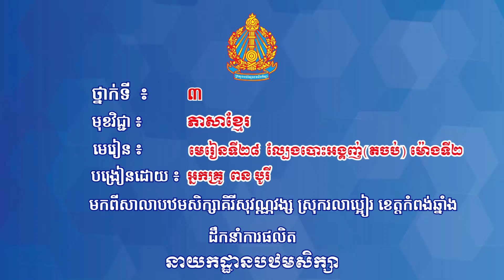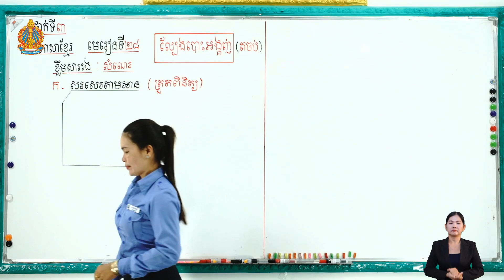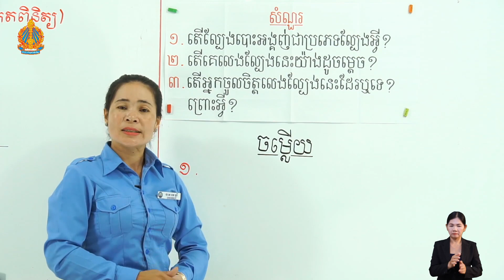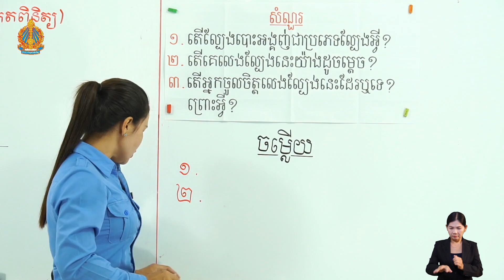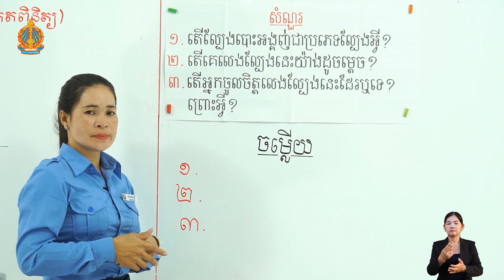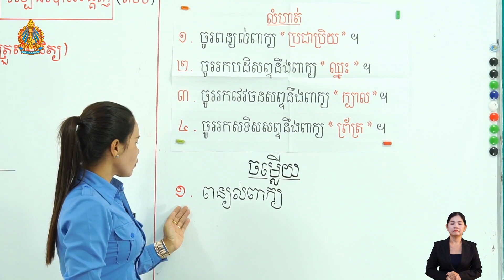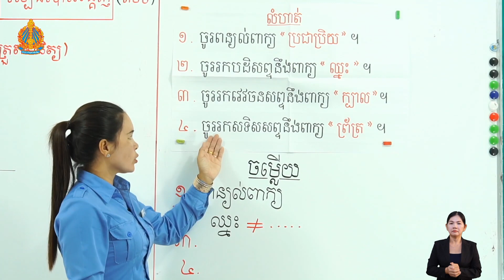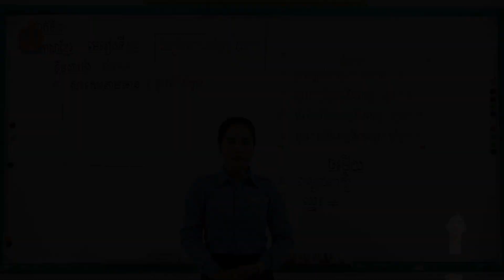ថ្នាក់ទី៣ ភាសាខ្មែរ មេរៀនទី២៨៖ ល្បែងបោះអង្គញ់ (តចប់) ម៉ោ​ងទី​២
មេរៀនទី២៨៖  ល្បែងបោះអង្គញ់ (តចប់) ម៉ោ​ងទី​២
បង្រៀន​ដោយ៖ អ្នកគ្រូ ពន បូរី
សាលា​បឋមសិក្សាគិរីសុវណ្ណវង្ស ស្រុករលាប្អៀរ ខេត្តកំពង់ឆ្នាំង